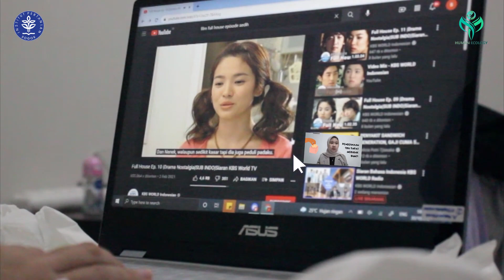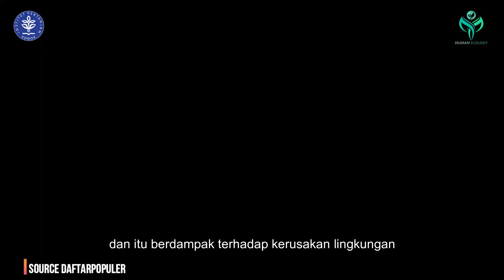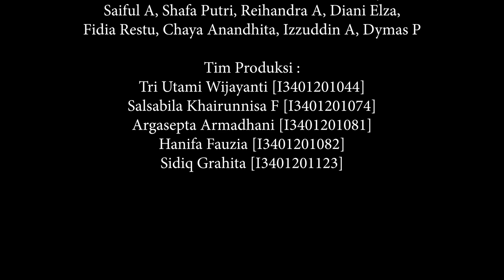ANTI NGUTANG !! (Ayo kurangi tisu dengan sapu tangan) | GERAKOMAN 2021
Taukah kamu?
Menurut penelitian, rata-rata manusia menggunakan tisu dalam sehari sebanyak 10 lembar tisu.
Hal tersebut tanpa kita sadari menjadi salah satu sumber penyebab kerusakan alam.
Karena tisu terbuat dari kulit batang pohon yang berumur minimal 6 tahun yang kemudian
diproses menjadi bubur kertas (pulp). Dan untuk membuat 20 lembar tisu dalam 1 pax kotak tisu,
setara dengan penggunaan 1 batang pohon.
Semakin banyak tisu yang terpakai, semakin banyak pula pohon yang ditebang. Hal tersebut
berakibat pada semakin berkurangnya lahan penyerapan air yang dapat menyebabkan banjir dan
longsor. Selain itu, berakibat juga pada semakin berkurangnya akumulasi jumlah oksigen yang
dihasilkan oleh pohon.
Oleh karena itu, yuk kurangi penggunaan tisu berlebih dengan menerapkan gerakan ANTI
NGUTANG!! Ayo kurangi tisu dengan sapu tangan !!
Sapu tangan bisa menjadi alternatif pengganti tisu dalam kehidupan sehari-hari. Selain dapat
mengurangi penggunaan tisu berlebih karena dapat dipakai berulang, menggunakan sapu tangan
dalam kehidupan sehari-hari juga dapat mengurangi limbah tekstil. Karena kita dapat membuat
sapu tangan dari baju yang sudah tidak terpakai.
Dengan begitu, kita sudah bisa berkontribusi dalam melestarikan lingkungan yaitu menjaga
populasi pohon sebagai daerah resapan air dan sumber oksigen untuk makhluk hidup.